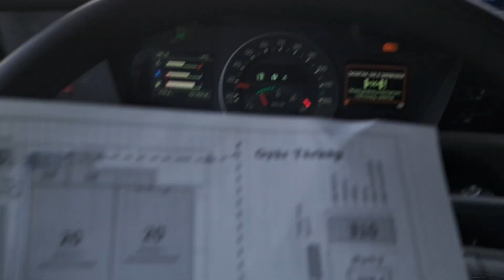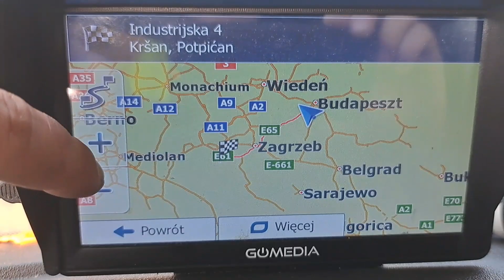Chorwacja pokonała Volvo. Kierowca zawodowy.